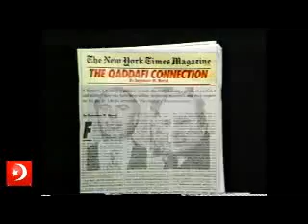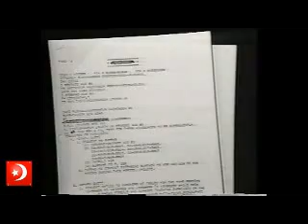MUAMMAR EL-QADDAFI (2).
Muammar Abu Minyar al-Gaddafi